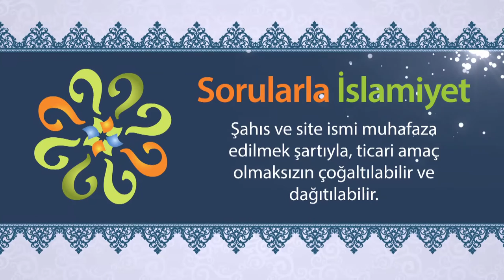İncil'de geleceği müjdelenen "Tesellici" - Sorularla İslamiyet